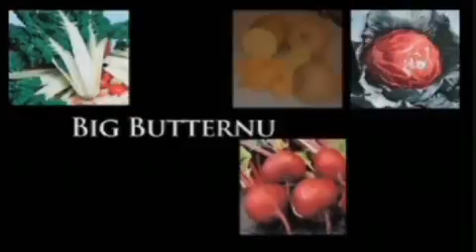Paul Watson on The Alex Jones Show -Kim Jong il The Globalist Best Friend-3/3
Alex Jones Talks with editor of Prison Planet and journalist  Paul joseph Watson about the tensions building between North and South Korea and what this could lead to on a Global scale.